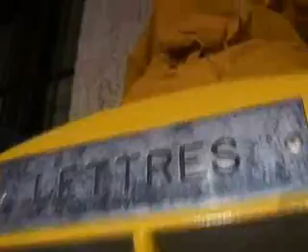bienvenue chez le Yiéchti partie 01 arêches festival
court-métrage réalisé durant le festival du Rire d'Arêche en Savoie, les Sommet du Rire. Film de Laurent Chandemerle et du P'tit Pascal. Première Partie...